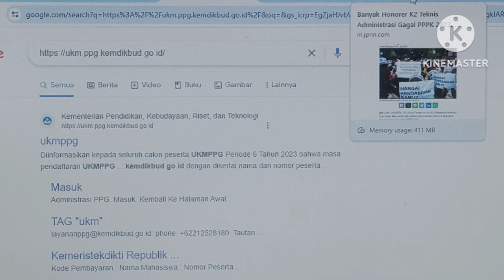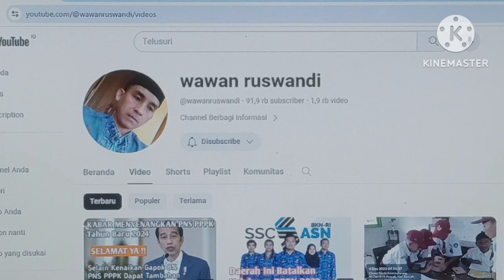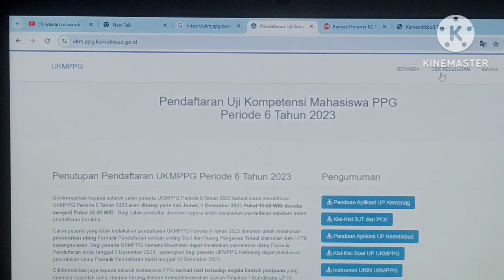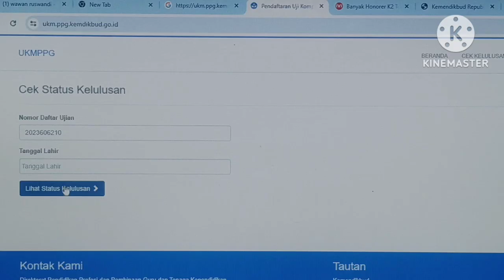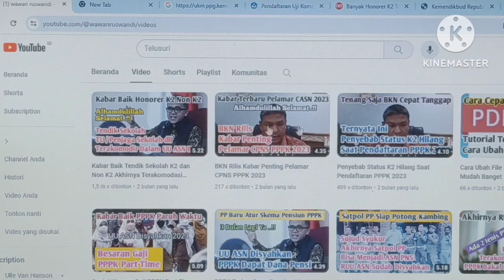Cara Cek Kelulusan UKMPPG Daljab / Prajab 2023/2024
cara mengetahui kelulusan UP PPG Daljab dan Prajab 2023/2024